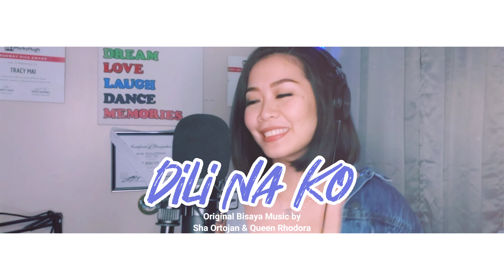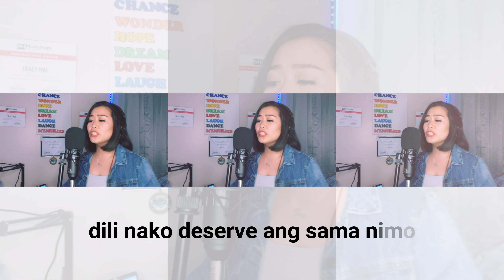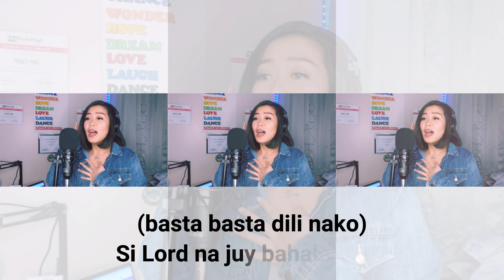DILI NA KO | Tracy Mai (cover w/ lyrics)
"Feelingon ka'y ka mucheat sama nako nga gwapa." haha